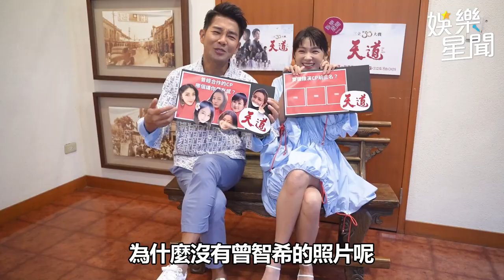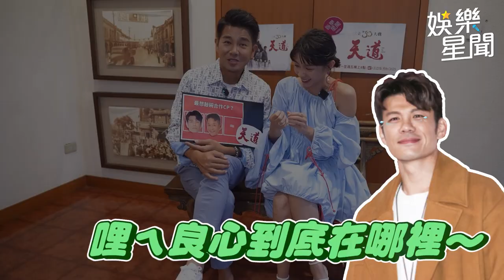《天道》曾智希敲碗床戰謝承均 甩開陳志強喊別人老公｜三立娛樂星聞